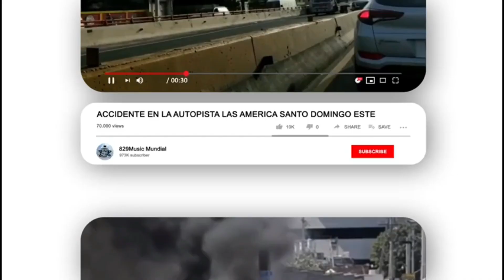DE ULTIMO MINUTO REPUBLICA DOMINICANA A PARTIR DEL LUNE ESTARÁ LIBRE DEL TOQUE DE QUEDA ¿QUE OPINA?